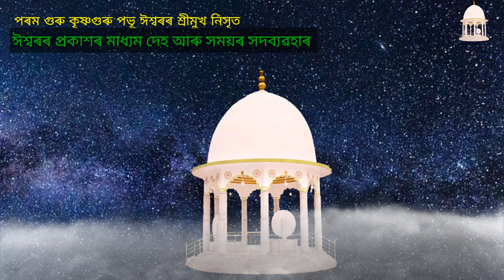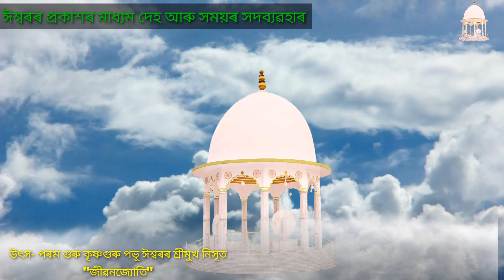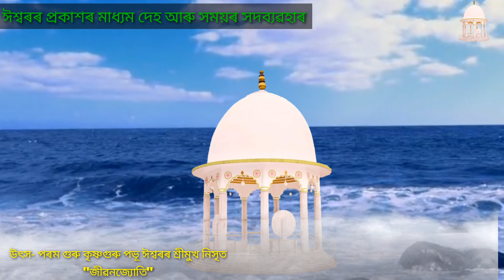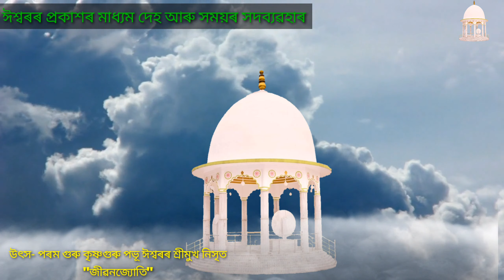ক্ষণভঙ্গুৰ মনুষ্য জীৱনৰ দেহটো ঈশ্বৰৰ অতি প্ৰিয় কিয় | কৰ্মযোগ & ভক্তিযোগ কেতিয়া বলবৎ হ'ব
ক্ষণভঙ্গুৰ মনুষ্য জীৱনৰ দেহটো ঈশ্বৰৰ অতি প্ৰিয় কিয় | কৰ্মযোগ & ভক্তিযোগ কেতিয়া বলবৎ হ'ব | ঈশ্বৰৰ প্ৰকাশৰ মাধ্যম | মায়াময় দেহটোৰ ৰক্ষাৰ্থে উপায় গ্ৰহণ কৰাৰ প্ৰয়োজন কি।